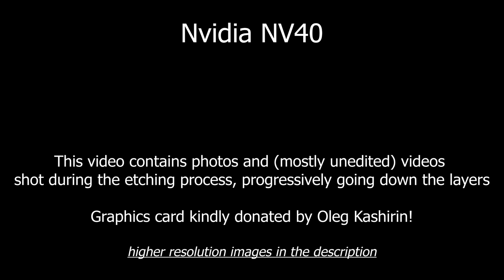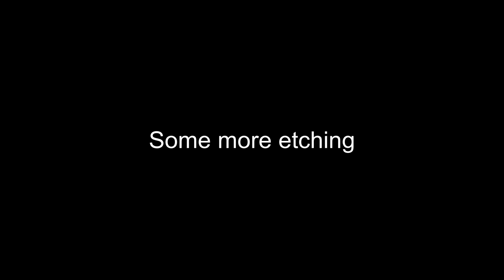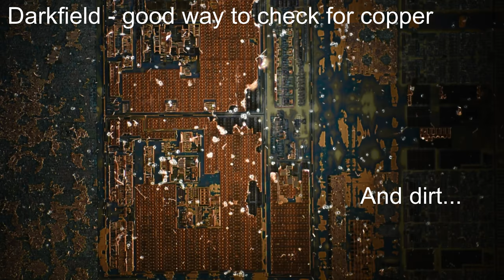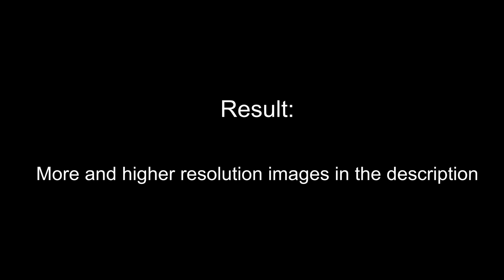Etching a chip: Nvidia NV40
Etching process of a silicon chip.